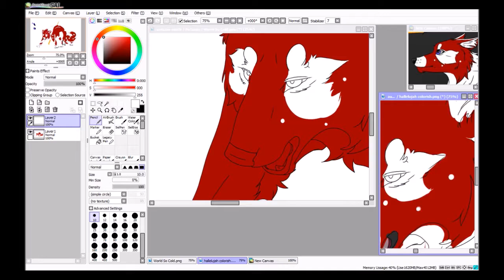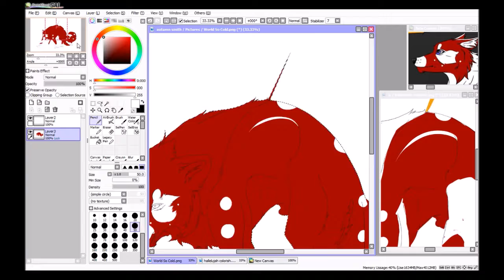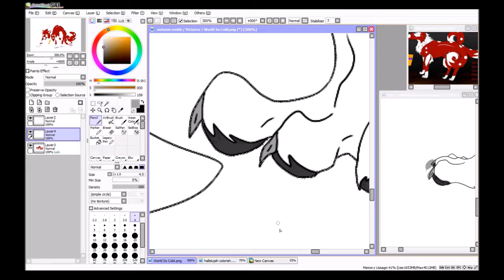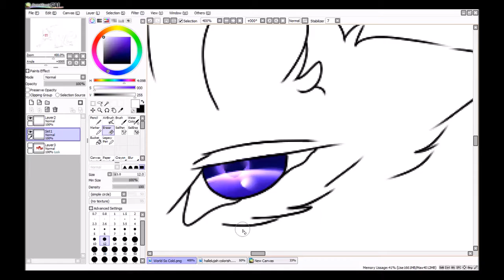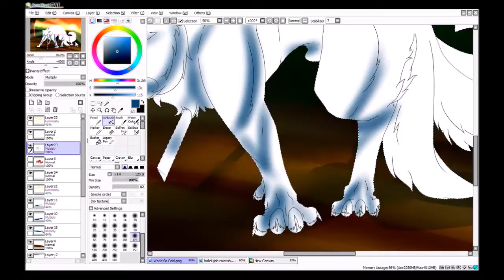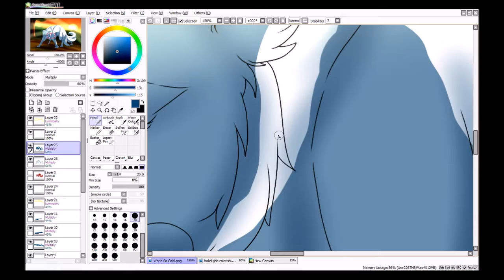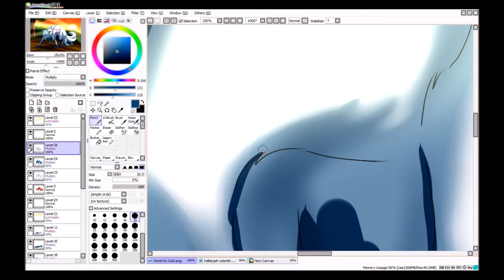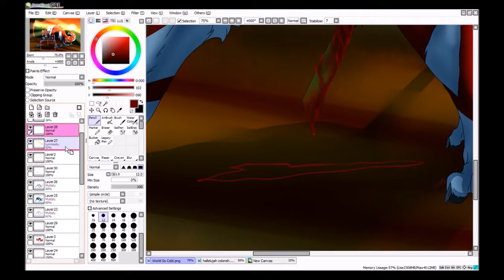World So Cold Speedpaint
Turned a very old sketch into a drawing, thought I would record it.
Took around an hour and 45 minutes.
Music: World so cold- 12 stones, Sound the bugle- Bryan Adams.